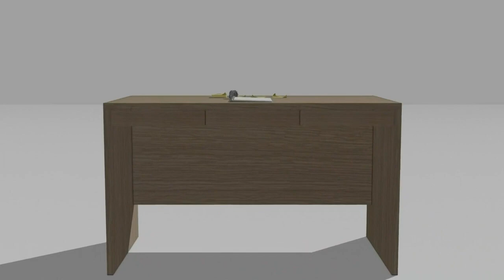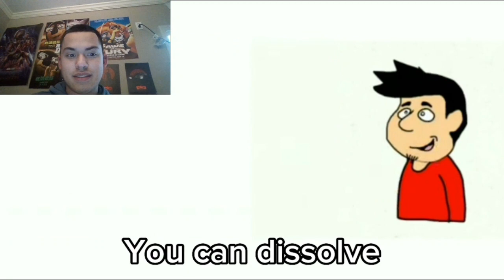UTS - Birthday AMV by @PancitoDubs | Reaction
My good friend @PancitoDubs / @pabloolesenmusic6076 made me this awesome AMV for my birthday! I react to it!

Song:
Bailando Solo by Los Bunkers